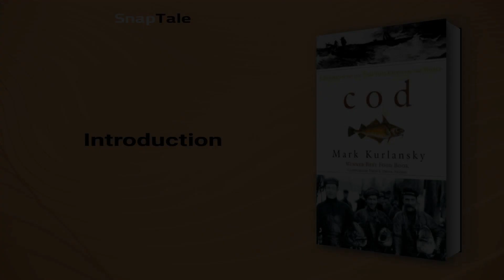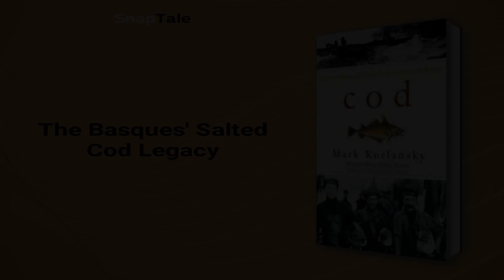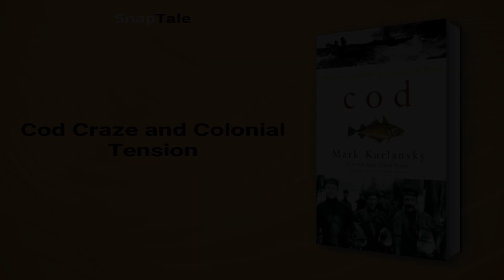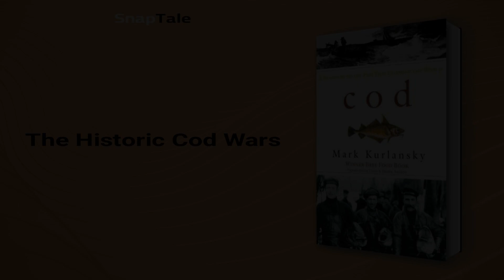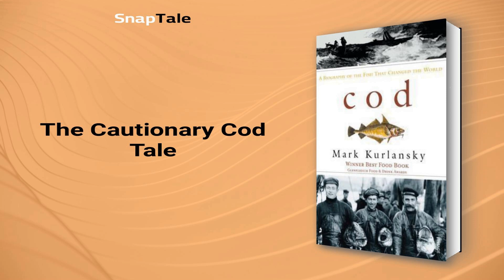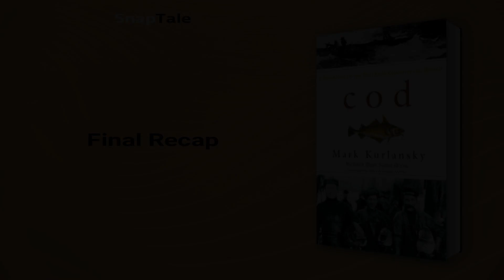Cod by Mark Kurlansky: 11 Minute Summary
*BOOK SUMMARY*

TITLE - Cod: A Biography of the Fish that Changed the World

AUTHOR - Mark Kurlansky

DESCRIPTION:
📖 Discover how cod, a humble fish, shaped world history across 1,000 years. Mark Kurlansky's fascinating journey reveals its vital role in economies, diets, and even wars, introducing you to key figures and flavors. Dive in to uncover why this once abundant treasure now faces extinction.

TIMESTAMPS:
⌚ 00:00 Introduction
⌚ 01:04 The Basques' Salted Cod Legacy
⌚ 01:51 Cod Craze and Colonial Tension
⌚ 03:11 Fishing Innovations & Overfishing
⌚ 04:05 Revolutionizing Seafood Through Technology
⌚ 05:30 The Historic Cod Wars
⌚ 07:55 The Cautionary Cod Tale
⌚ 10:20 Final Recap